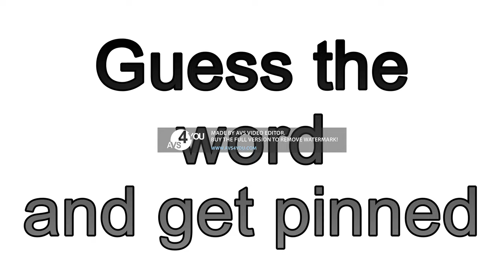Guess the word and get pinned